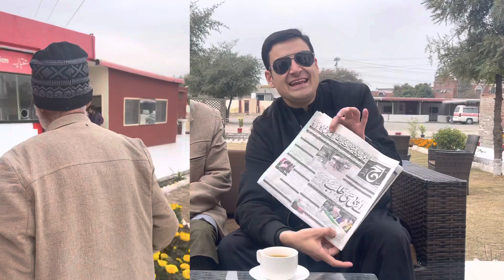دوه کم سل کلن صلاح الدين کاکا راسره واورئ